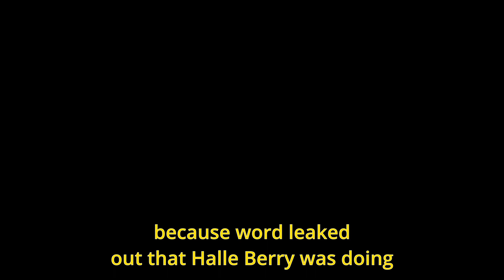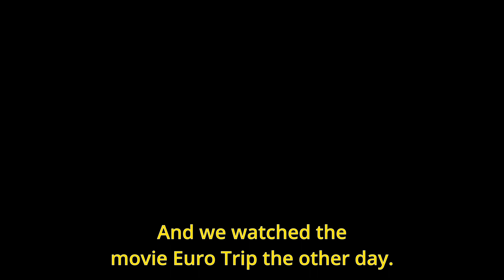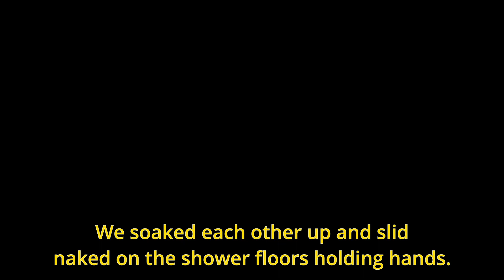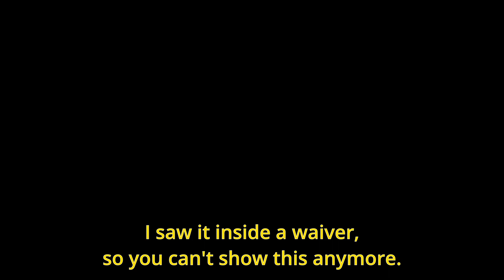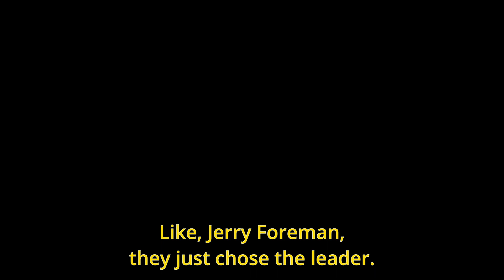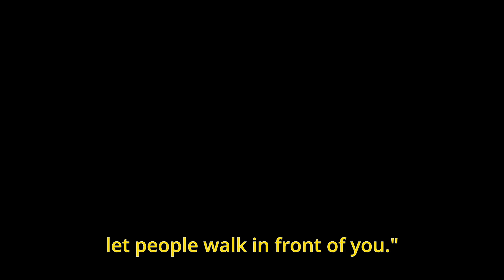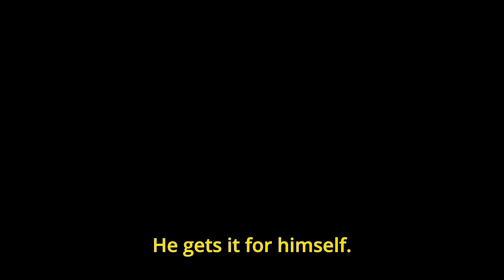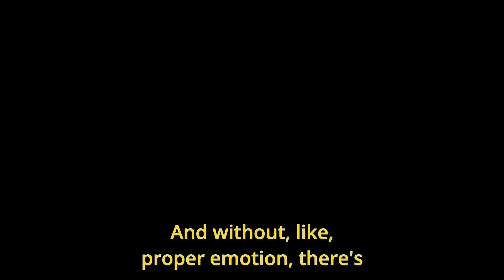WA's First Podcast | Episode 1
We have James Broadhurst, Hassibullah Kushkaki and Vanessa Cobbs on the first podcast.

In this opening episode we talk about life as an actor in Perth, sexuality, and how much it would take for James Broadhurst to show his cheeks on screen.